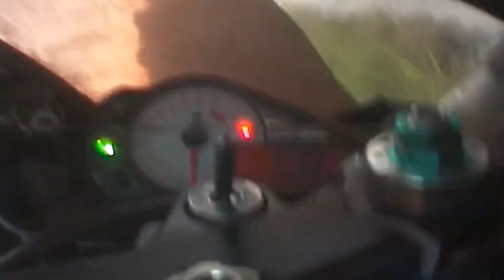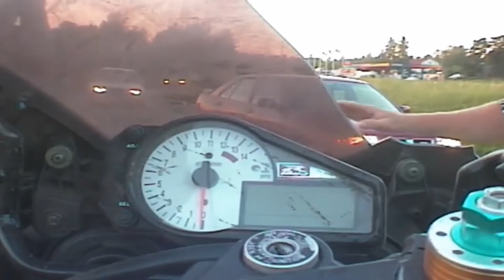Ghostrider Slip `n Slide 2002